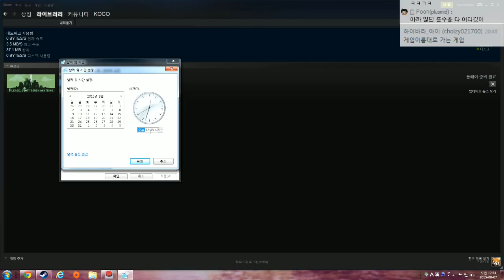켠왕] 시청자와 공략하기 #4 아무것도 만지지 말아요 (Please, Don't Touch Anything) [개복어